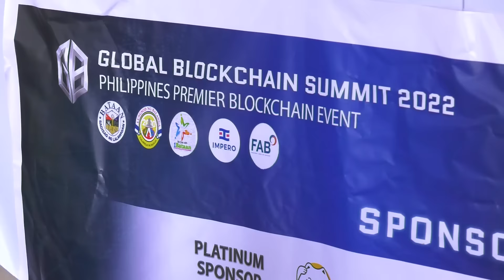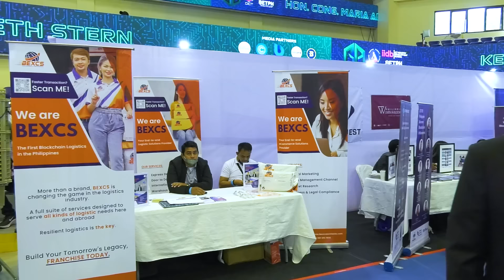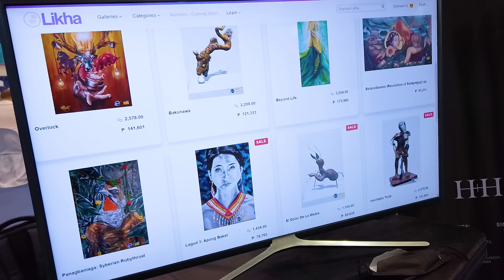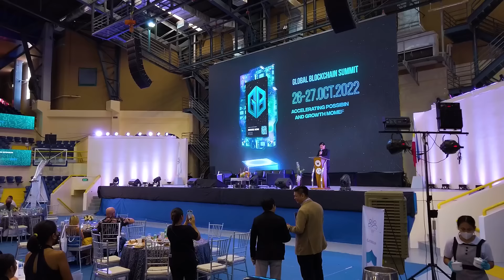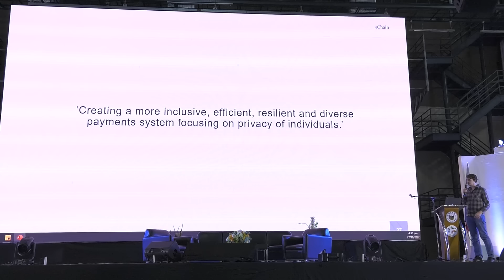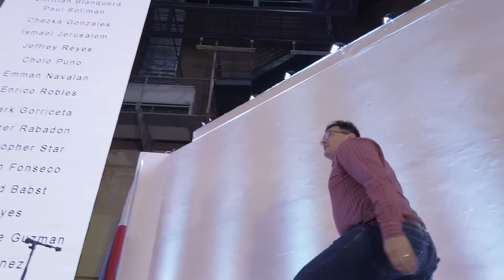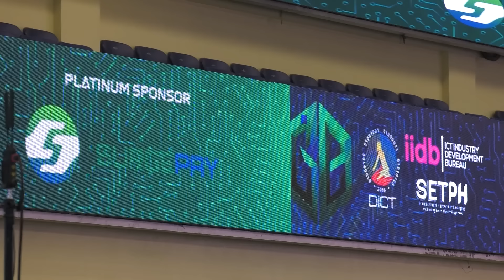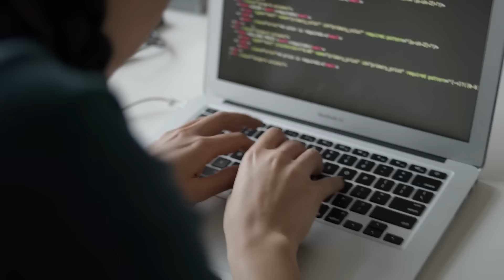Global Blockchain Summit highlights: Bataan wants to usher in the golden age of tech in Philippines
The Philippines is headed toward a new era of digital technology and blockchain adoption. At the inaugural Global Blockchain Summit in Bataan, stakeholders emphasize the need for the government and private institutions to work together in ensuring the success of the country’s digitalization. The province of Bataan wants to usher in the golden age of technology in the Philippines—and the BSVblockchain is ready to make it happen.

CoinGeek is the authority on blockchain technology, with a focus on the original Bitcoin, Bitcoin Satoshi Vision (BSV).